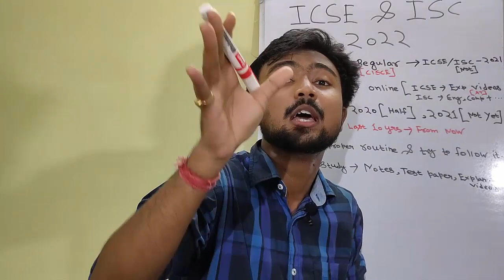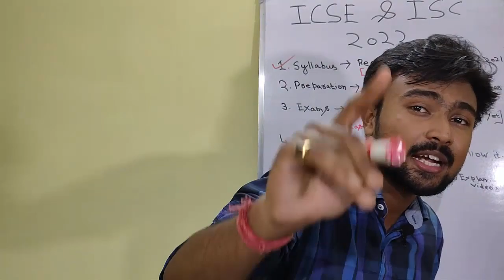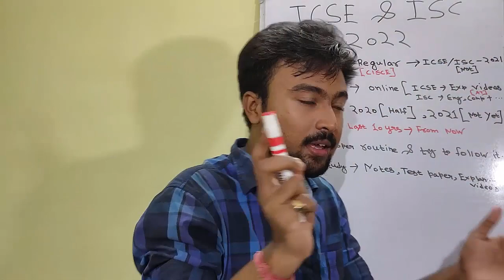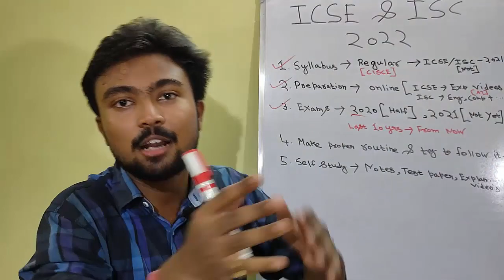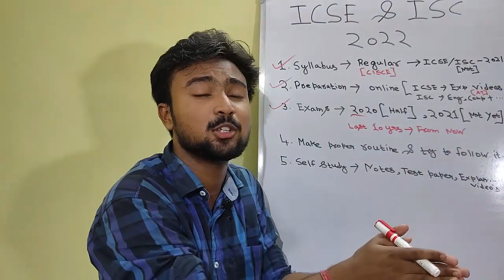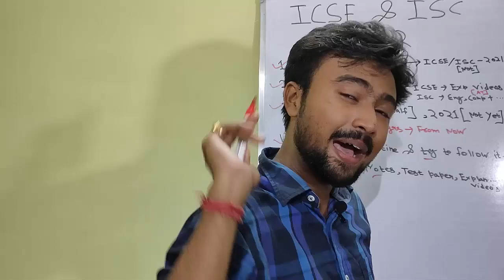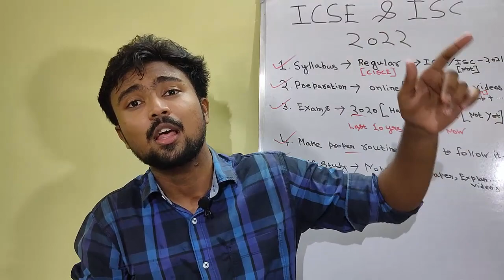How ICSE/ISC 2022 batch should prepare for their boards? Syllabus | preparation | Last 10 years!!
Hello Everyone, in this video I generally tried to clarify each and everyone's doubts that you had asked me on Instagram as well as in the comment section for the 2022 batch.

"KUCH BHAYANKAR HONE WALE HAI FOR NEW BATCH"